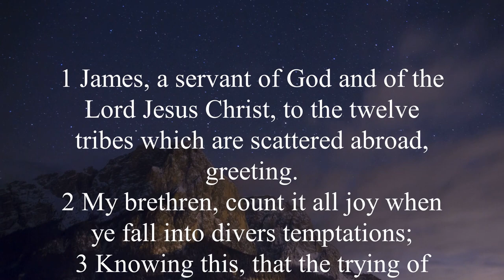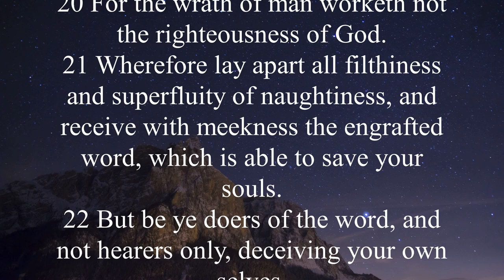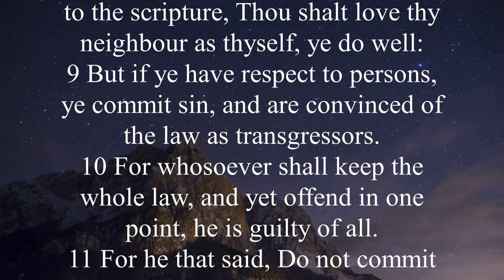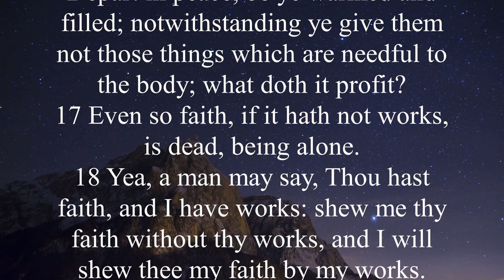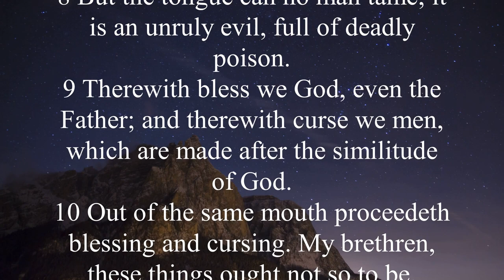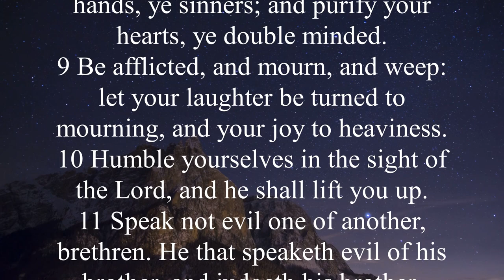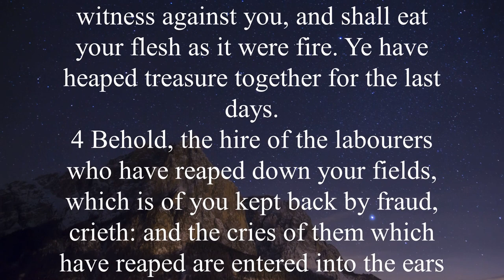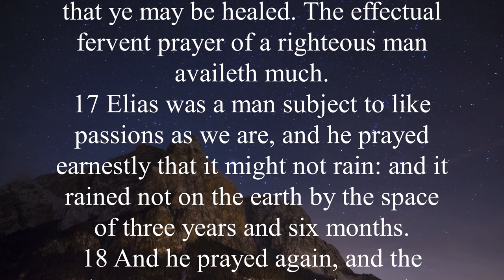KJV - Audio Bible with Text : JAMES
The book of James appears to be a New Testament version of the Old Testament book of Proverbs. Its persistent emphasis on practical action in the life of faith is reminiscent of the Old Testament Wisdom Literature, encouraging God's people to act like God's people.
The book of James is loaded with precise directives to live a holy life. He offers no allowances for those who fall short. Christians, according to this early church leader, demonstrate their faith by walking in some ways and not others. A religion that does not result in genuine life transformation, according to James, is meaningless (James 2:17).